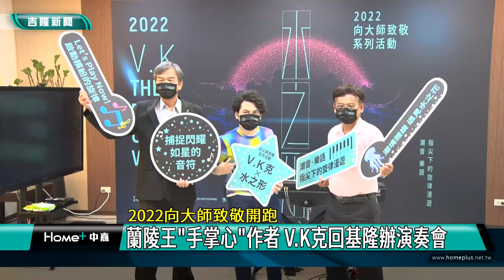活動 基隆|向大師致敬 藝術| 蘭陵王 手掌心|人氣 鋼琴大師|水 元素|互動 戶外|演奏會 回鄉|2022 中嘉新聞|2022向大師致敬開跑 蘭陵王『手掌心』作者 V K克回基隆辦演奏會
電視劇蘭陵王手掌心創作者 網路點擊率三億紀錄 V.K克回故鄉基隆開演奏會

（中嘉吉隆新聞記者張啓騰/基隆報導）你知道創作出知名電視劇『蘭陵王』片尾曲-手掌心的作者-V.K克是基隆人嗎?，邁入第八年的向大師致敬今年特別邀請V.K克回鄉舉辦水之形演奏會等系列活動，記者會上，V.K.克也當場演奏創作曲-鏡夜，現在就透過鏡頭帶你搶先感受這位亞洲人氣鋼琴大師的音樂魅力。